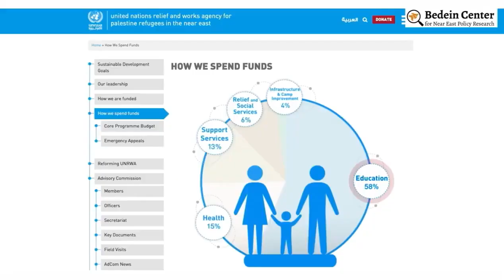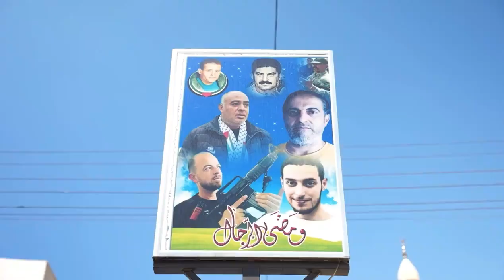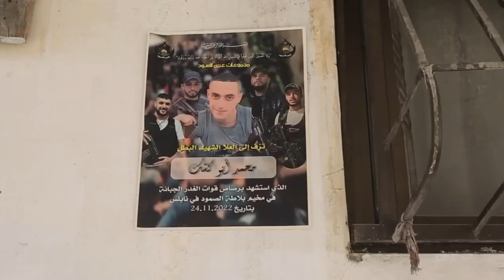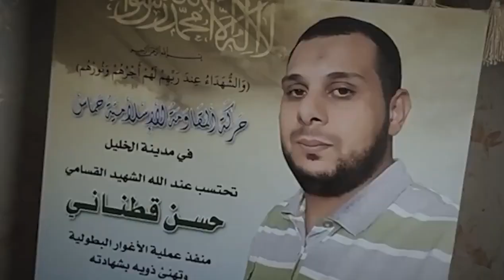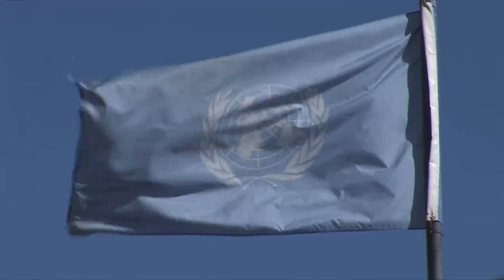UNRWA have created a Palestinian terrorism education system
UNRWA have created a Palestinian terrorism education system. C/O  AIJAC